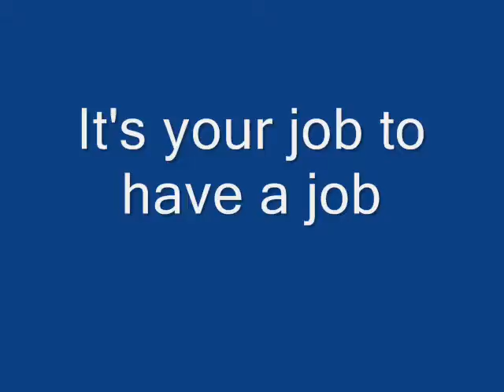Hobo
The Country Can't Keep Giving It All Away